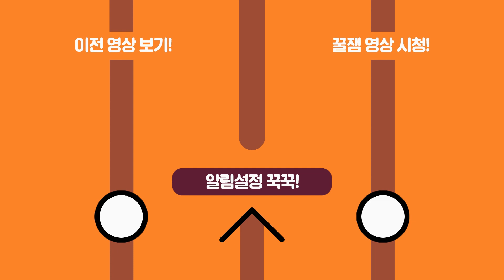준표에게도 사랑이 오나..?